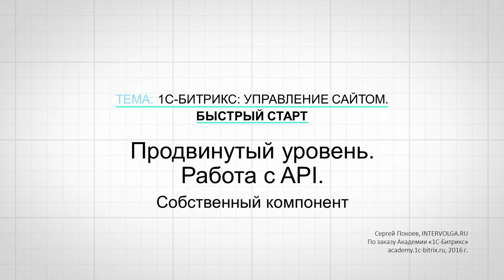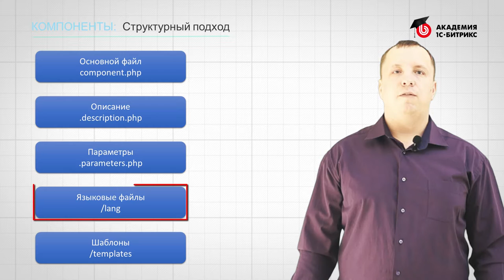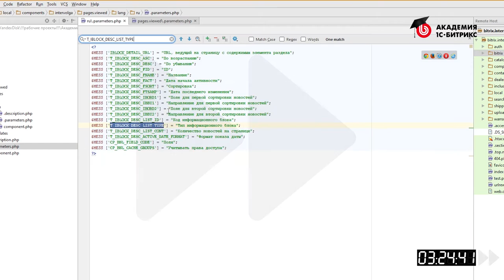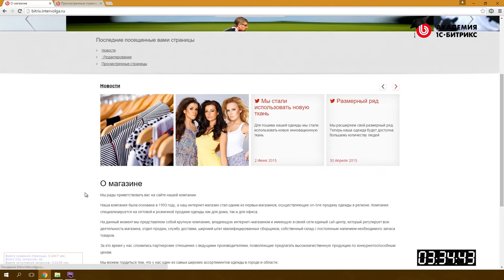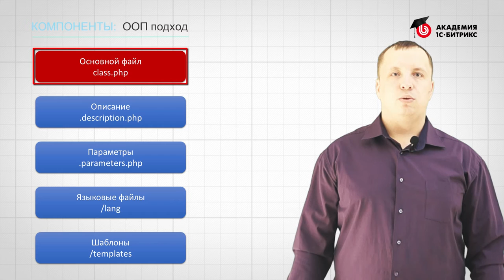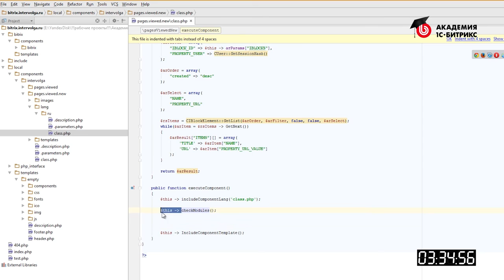3.5. Урок-Быстрый старт разработчика-Собственный компонент,видео 5/6